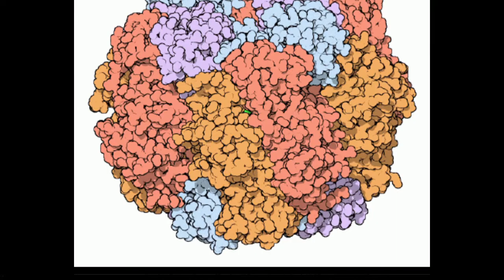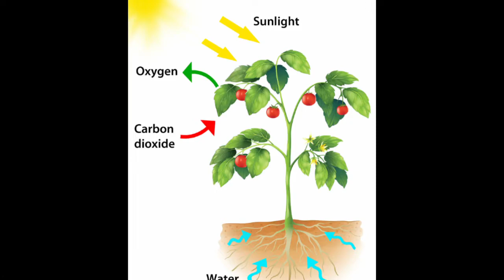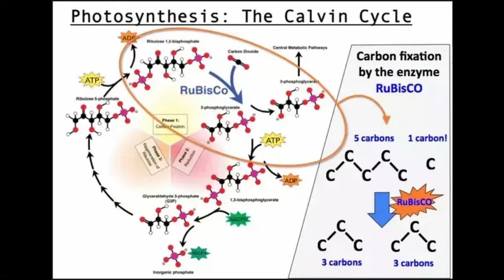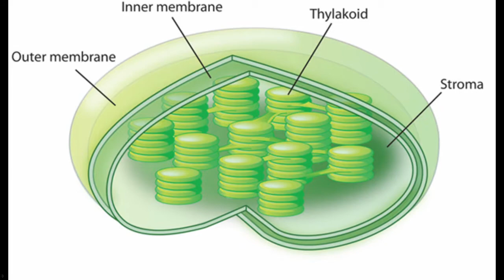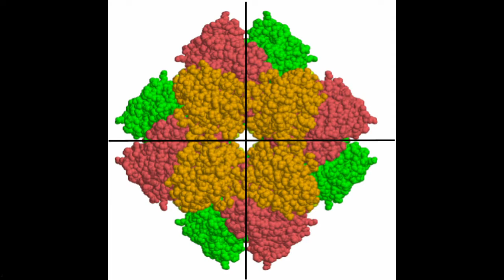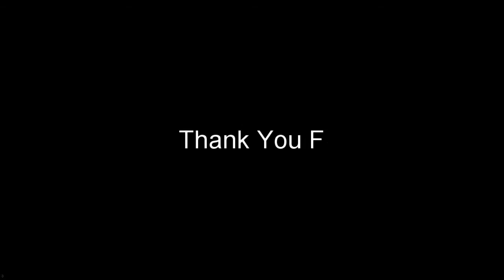RuBisCO: The World's First Enzyme (Full Video)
Just in case the Junior Breakthrough challenge one didn't make any sense or you wanted more :)